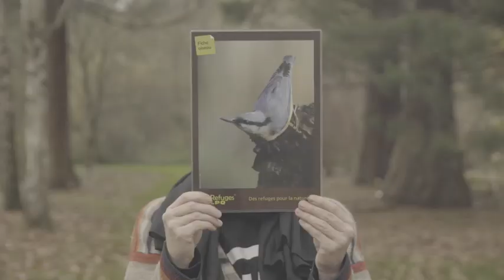Y laisser des plumes - 2 - Intuition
Fiction chorégraphique filmée au Jardin pour la Terre à Arlanc (63)
Octobre 2020 - Avril 2021
Images : Benjamin Lauber et Hélène Marionneau.
Montage : Hélène Marionneau.
Compagnie l'EssieuDesMondes